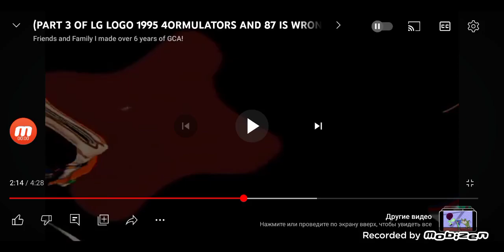Lg logo 1995 in 4ormulator v85